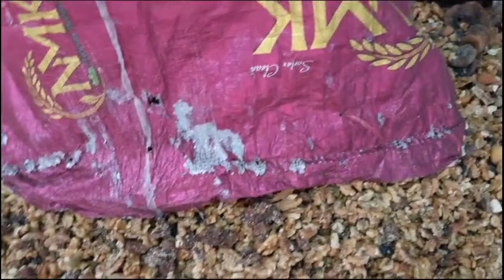Biggest Offer Dry fruit 300 Rupees kg zubair goat farm | 9700863205 hyd TS